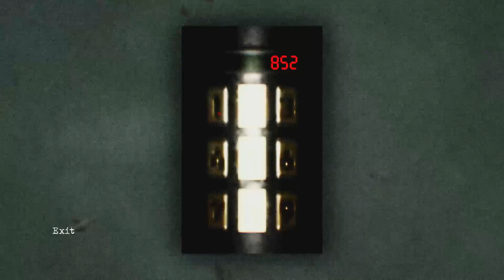Under The Rain: some part of the past should be left there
Under The Rain is an upcoming third-person Survival Horror game being independently built on the Unreal Engine. Remember, this is an ongoing project, and this demo is going to be frequently updated for a while... check out every once in a while to see what's new.